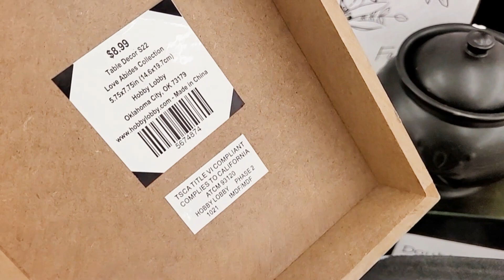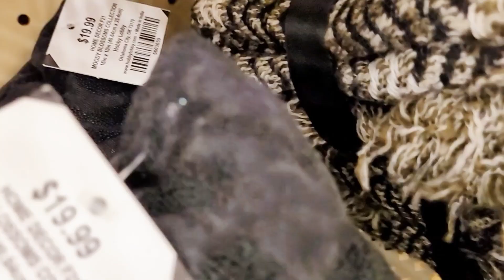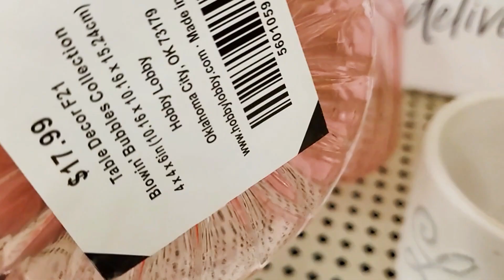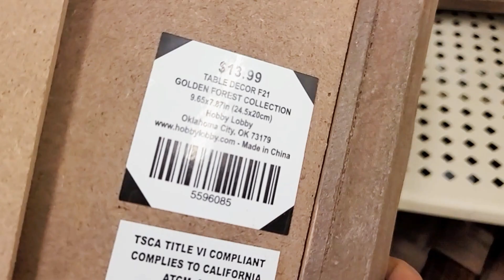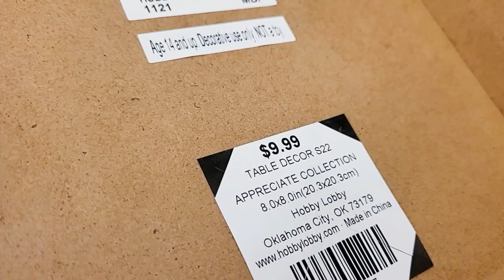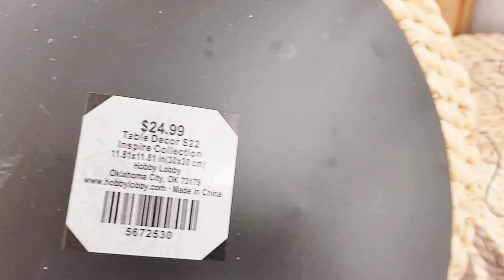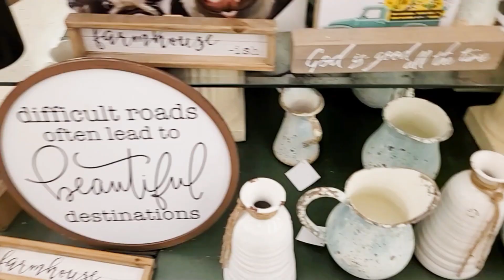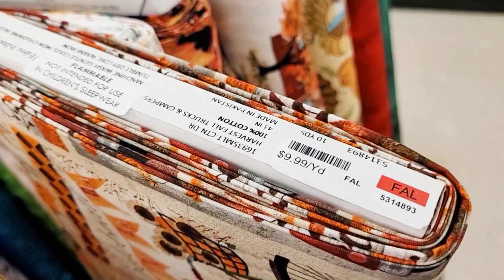HOBBY LOBBY SHOP WITH ME! FARMHOUSE HOME DECOR FALL AUTUMN FABRICS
Come shop with me at Hobby Lobby for home decor, farmhouse decorations, and fall autumn fabrics!

TJ MAXX SUMMER DECOR 4TH OF JULY DECOR HOME FURNITURE FATHER'S DAY DECOR GIFT IDEAS SHOP WITH ME!